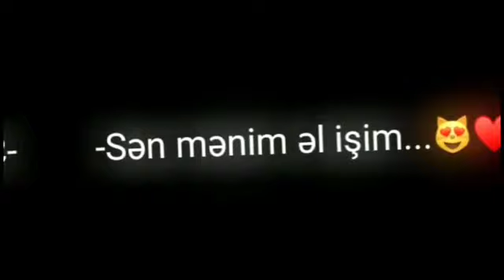🍃 yeni whatsapp status videoları, sounds app